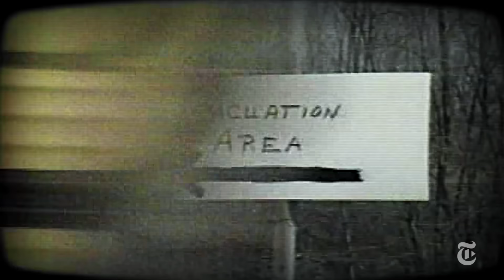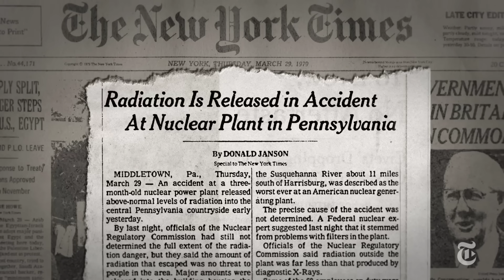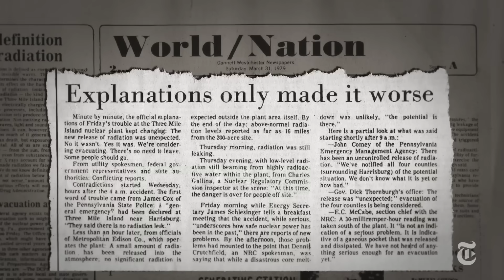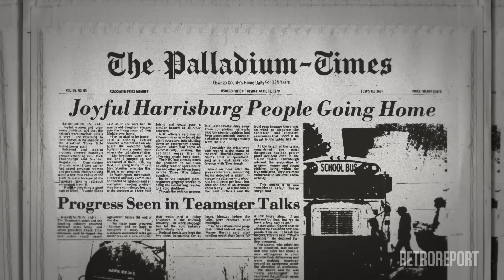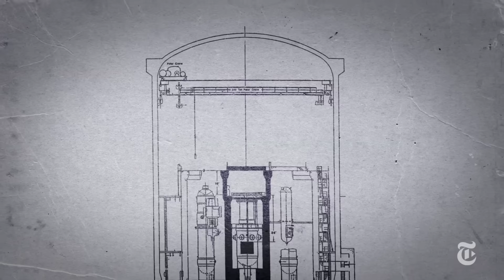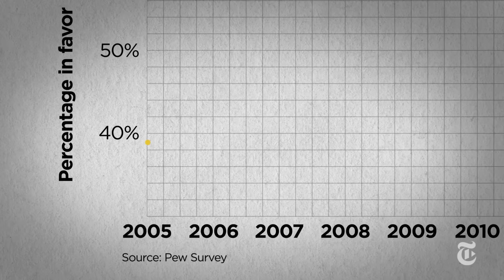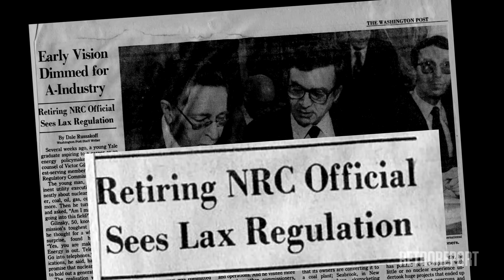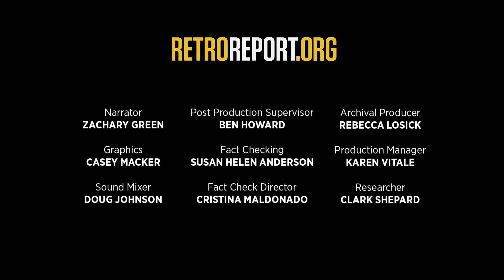Three Mile Island Documentary: Nuclear Power's Promise and Peril | Retro Report | The New York Times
More than three decades after the accident at Three Mile Island cast a shadow on the atomic dream, is America again ready to give nuclear energy a chance?